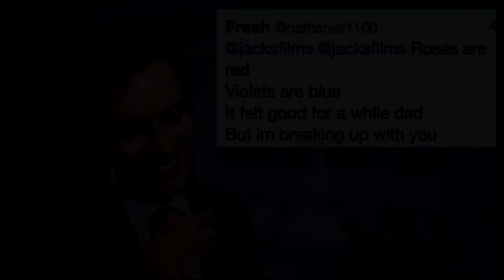(YTPMV) Yesturday I Asked You (YIAY) Outro History (2015-Present) Scan